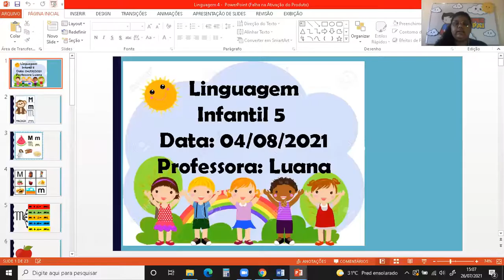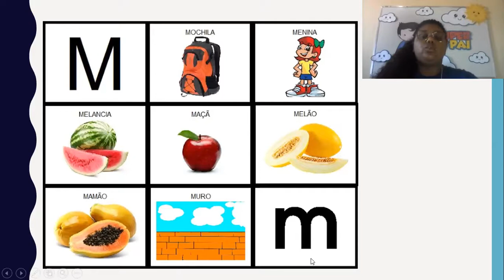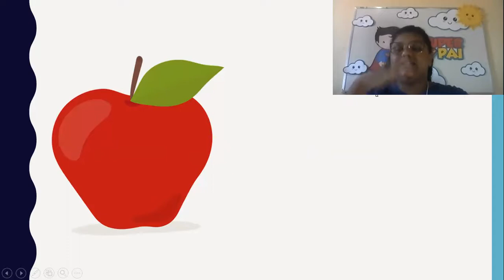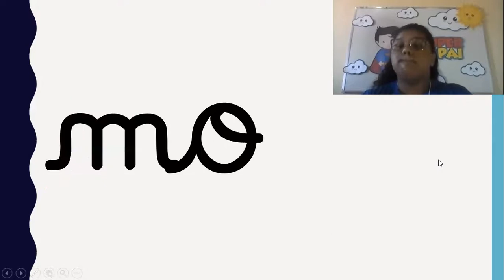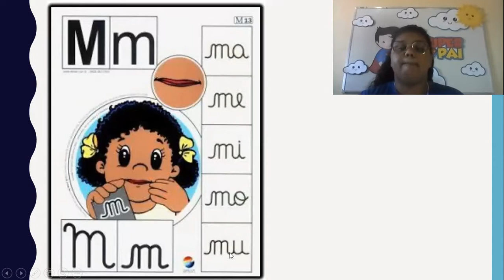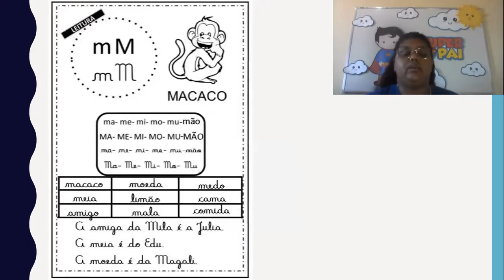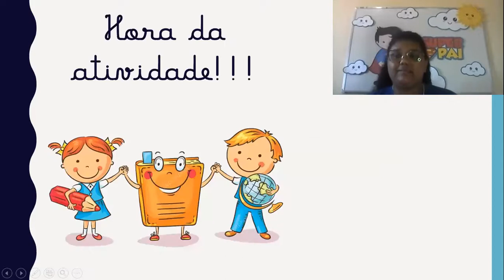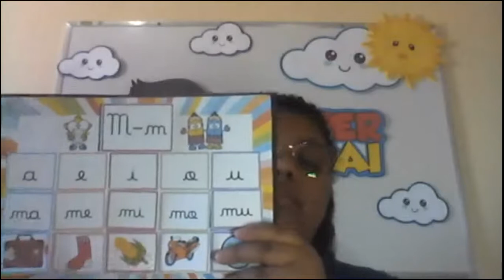CETA On-line | Infantil 5 | 04/08 | Linguagem